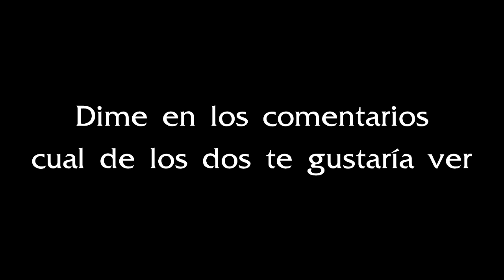Silent Hill - Tú eliges